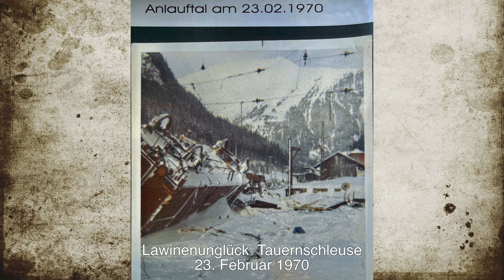Lawinenunglück Tauernschleuse Böckstein Mallnitz 23. 02.1970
Bad Gastein - Böckstein
Vor 51 Jahren am 23. Februar 1970 löste sich eine Staublawine vom Feuersang und verursachte großen Sachschaden.
Durch die große Druckwelle wurde der Autozug, einige Lagermagazine und der Bahnhofskiosk zerstört.
Personen kamen wie durch ein Wunder nicht zu Schaden.